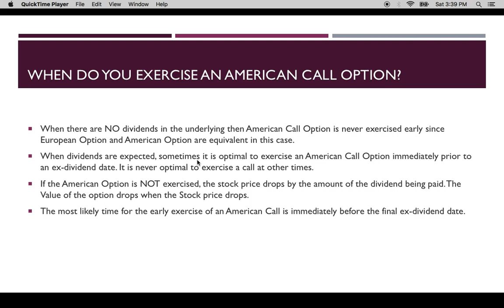When do you exercise American Call Option?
When there are NO dividends in the underlying then American Call Option is never exercised early since European Option and American Option are equivalent in this case.
When dividends are expected, sometimes it is optimal to exercise an American Call Option immediately prior to  an ex-dividend date. It is never optimal to exercise a call at other times.
If the American Option is NOT exercised, the stock price drops by the amount of the dividend being paid. The Value of the option drops when the Stock price drops.
The most likely time for the early exercise of an American Call is immediately before the final ex-dividend date.